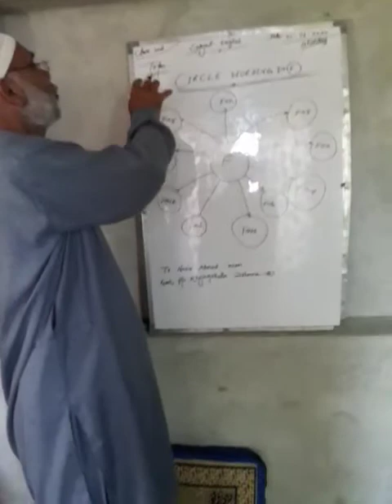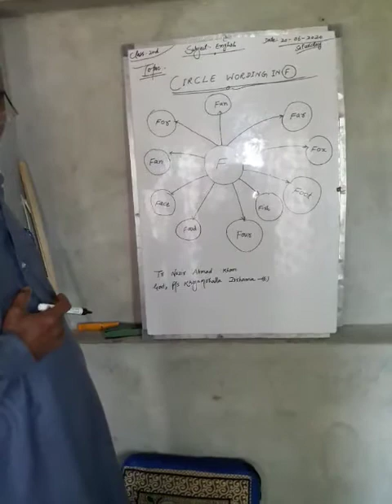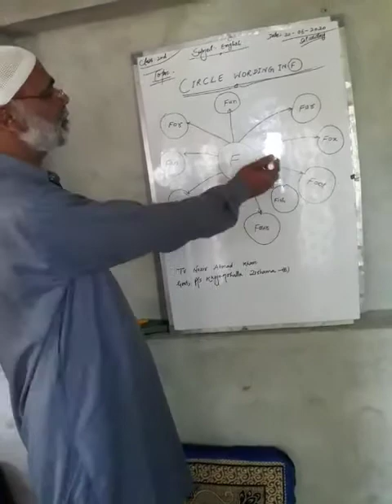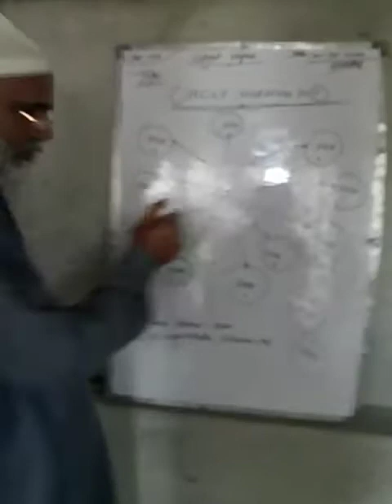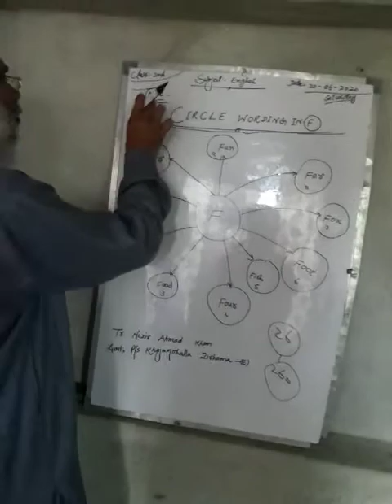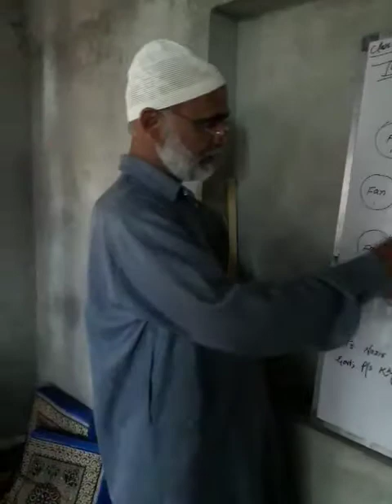2nd Primary ENGLISH TOPIC THREE CIRCLE WORDING